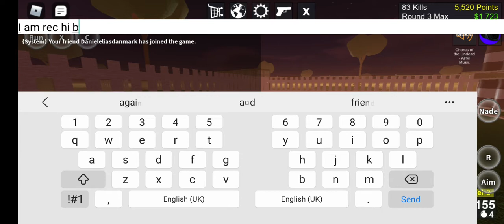playing zombie uprising